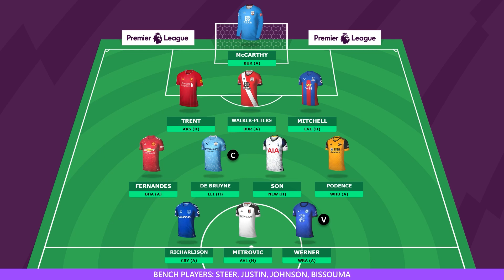85 POINTS!!! | GW3 TEAM PREVIEW & TRANSFER THOUGHTS | Fantasy Premier League 2020/21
In this episode, I first look back on how my team performed in gameweek 02. Then I discuss my transfers for gameweek 03.

League code: gi1aa2